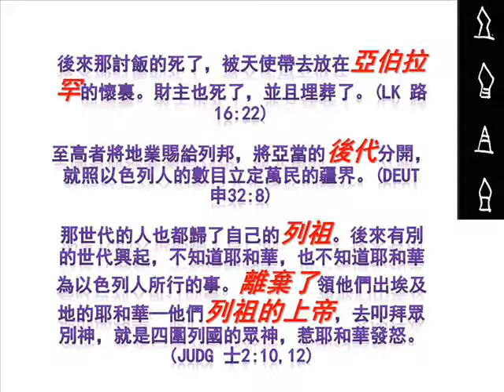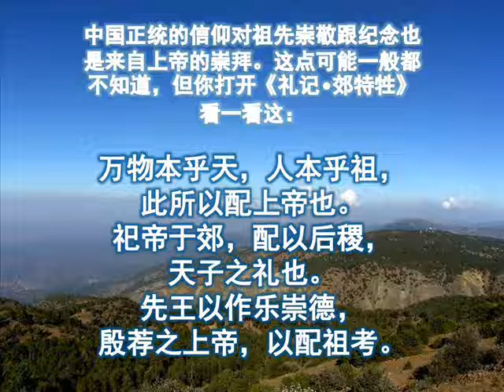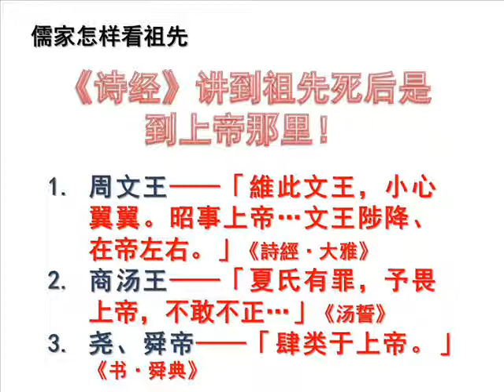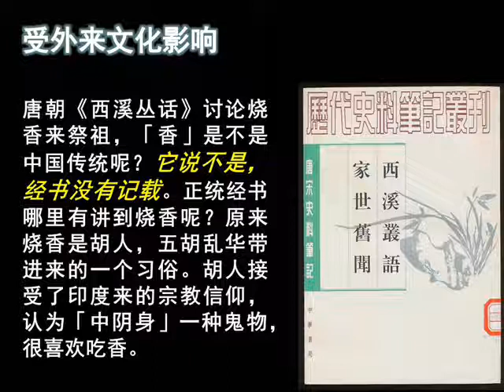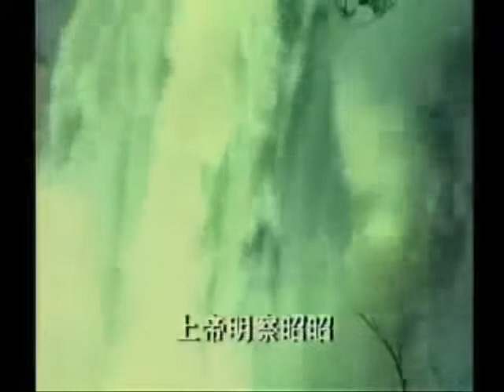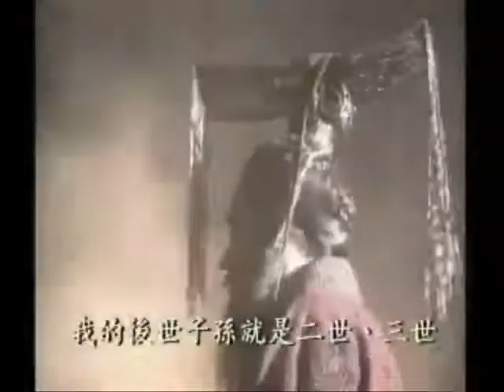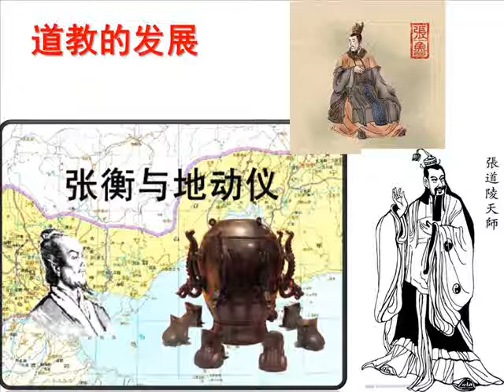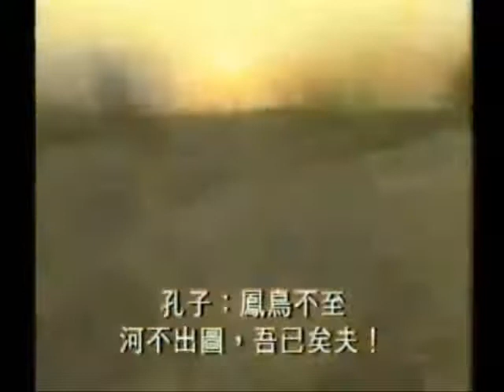从敬祖到祭祖(福建话)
从敬祖到祭祖——了解华人正统的敬畏观
曾仪生牧师证道
2012年09月30日，星期天